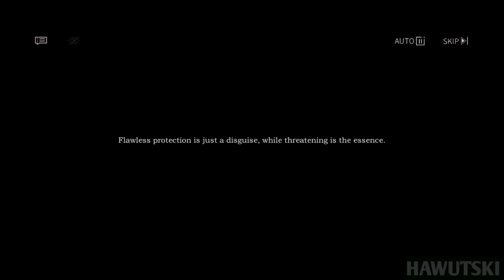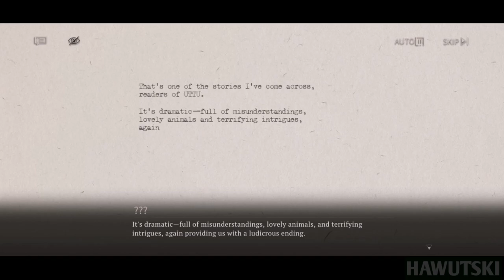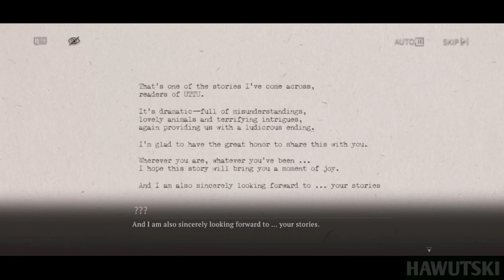The Theft of the Rimet Cup (Part 2) | Reverse: 1999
Hey there mates! Here's the part 2 of my playthrough of "The Theft of the Rimet Cup" event in Reverse: 1999.

Timestamps
0:00 - Intro
0:11 - The Genius DJ
6:43 - A Small Gift
16:45 - Out of the Blue
28:51 - Bubbles Won't be Broken
39:57 - The Channel of Freedom
52:42 - Information Overload
1:02:13 - The Puppy's Choice
1:07:16 - As We Like It